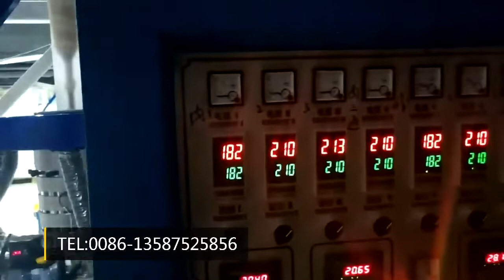ABA PE Film Blowing Machine/Film Extrusion/Double Rewinder/Auto Loader+Weigh system/Corona treatment